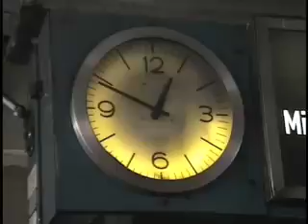In Passing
A look at subway  life (commuting ounder ground )